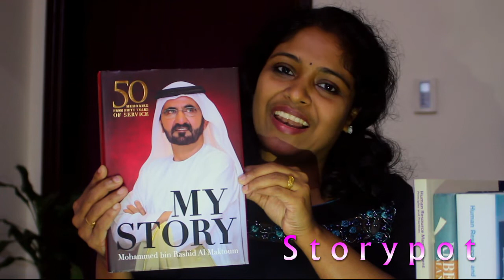The Fearless Boy - A Buddhist Folk Tale| Buddha Stories| In Malayalam Ep. 5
A Buddhist Folk Tale of a young fearless Buddhist novice who has a strong faith in God.

If you are interested, you can also watch:-